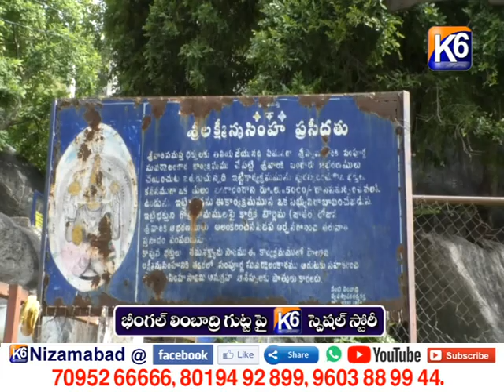భీంగల్ లింబాద్రి గుట్ట పై K6 స్పెషల్ స్టోరీ || K6 NEWS || 01-08-2021